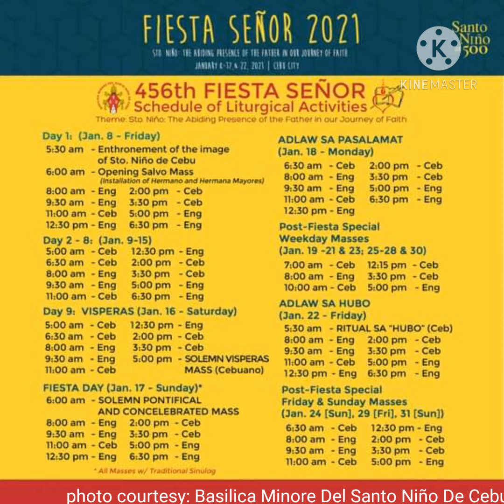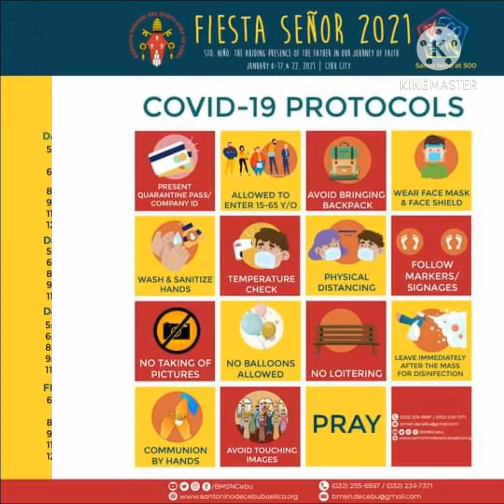Fiesta Señor 2021Novena Mass Schedule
pit senior!!